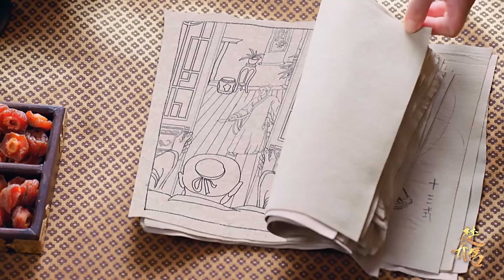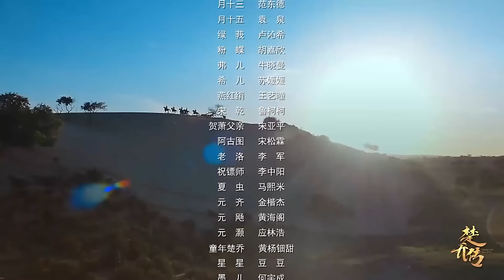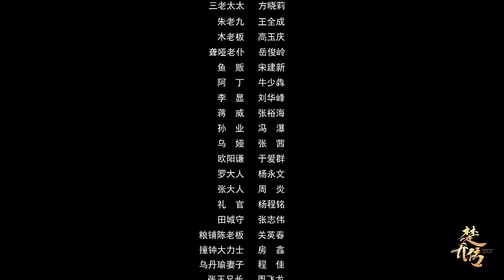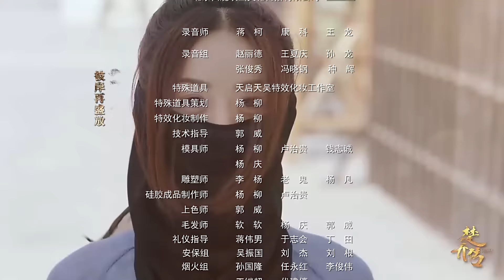【ENG SUB】赵丽颖发现救命恩人竟在身边，林更新避而不谈爱你在心口难开~楚乔传 | Princess Agents【未删减版】| EP7 | 赵丽颖/林更新/窦骁/李沁 主演